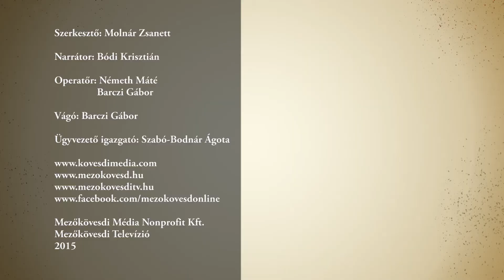Városi Gyereknap - ajánló